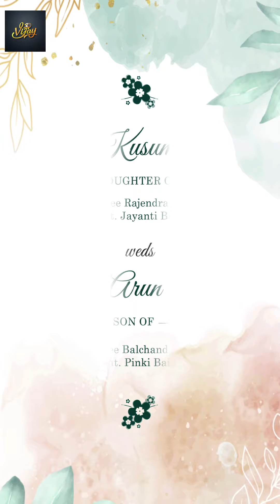Pre wedding photo shoot idea with wedding details # my wedding 💍 my love #16 February #💞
Document from 🥰🥰Arun Singh🥰🥰